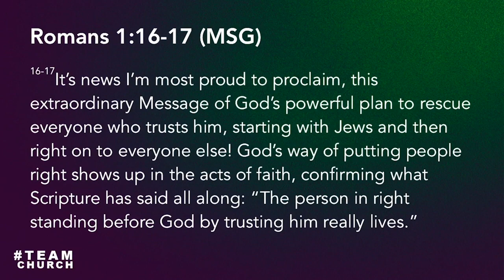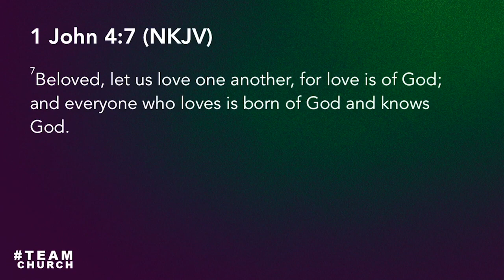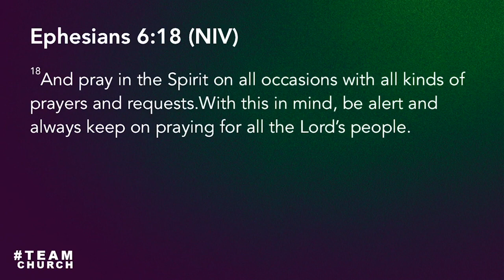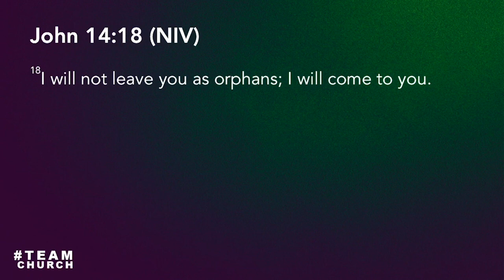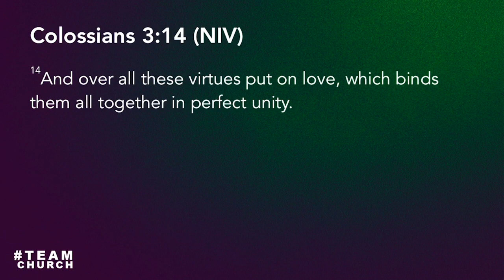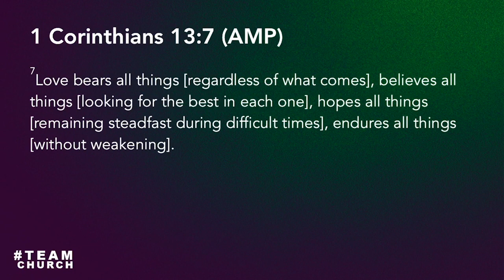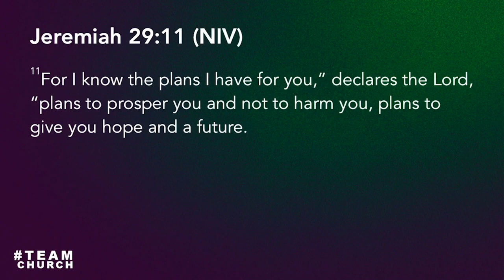Team Church 03.24.19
Series: Team Church
Speaker: Oaxaca Missions Trip Panel

Trusting God
Pastor Mauricio Ruiz
Elevate Church
Encouragement
Elevate Church Newhall
Hope
Wisdom
Restoration
God
Jesus
Church
Church Service
Mothers
Woman of God
Spirituality
How to Stay Positive
Kingdom
Christian
church sermon
Joyce Meyers
Pastor Steven Furtick
Virtuous woman
Holy Spirit
Spiritual Journey
how to be happy
suicidal
overcoming obstacles
overcoming suicidal thoughts
teen suicide
teen christians
spiritual journey
spiritual walk
the rapture
understanding the bible
Bible
Wisdom
Christian
Hope
Purpose
How to find your purpose
Invasion
Invading The promises of God
Exodus
Unity,
Victory
Support your neighbor
Revival
Bethel Music
Elevation Worship
Strength
overcoming obstacles